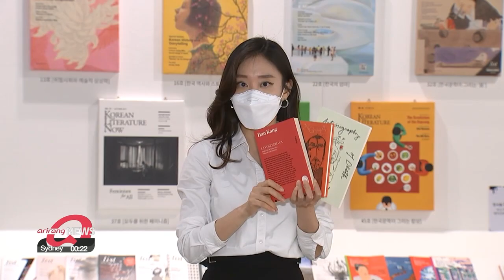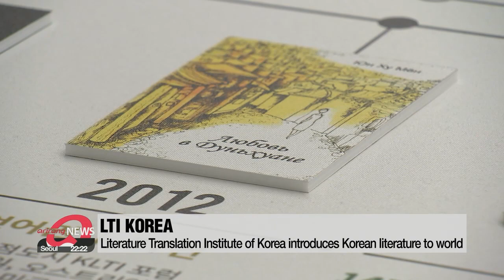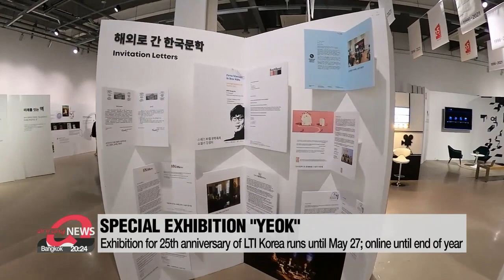Korean literature gaining worldwide recognition thanks to sophisticated translation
한강, 김영하, 김혜순... K문학 성공 뒤엔 정교한 번역이

K-pop isn't the only Korean cultural export garnering global recognition.
The nation's lliterature has also earned international praise.
The unsung heroes are those involved in traslating the contents.
Kim Bo-kyoung zooms in on how this crucial process is carried out.
2020 was an astonishing year for Korean literature,... with many books winning global recognition.
Sohn Won-pyung's "Almond",... Keum-suk Gendry-Kim's anti-war graphic novel "Grass",... and Kim Yideum's "Hysteria" were among the record six works of Korean literature that bagged major international awards last year.

"Han gang's novel "The Vegetarian", Kim Young-ha's "Diary of a Murderer" and Kim Hye-soon's poems "Autobiography of Death". All have won recognition overseas, thanks to the sophisticated work of the unseen men and women who translated these books.”

The Literature Translation Institute of Korea has been working to get quality Korean literature translated and published worldwide.
Just ten years ago,... the institute struggled to find the publishers abroad... but the persistent efforts paid off, leading to a virtuous cycle of Korean books winning awards and more overseas publishers to reach out to the institute.

"For the past decade, publishers abroad got to know our institute and they no longer passively publish Korean literature rather ask our support to publish Korean books in their own country.
I think what we have done for over 20 years including training translators and interactions abroad is now showing results."

She adds that the increase in the number of native translators has also contributed to such progress.
More native translators are getting interested in Korean literature thanks to the broadening impact of the Korean wave,... and one of the teachers at LTI Korea's translation academy says education offered to support native translators has also been one of the reasons why the number has gone up.

"Universities are doing a great job opening Korean studies departments and also presence of Korean literature and culture in Korean book fairs and international events have had great influence."

Celebrating the 25th Anniversary of the establishment of the Literature Translation Institute of Korea,... the special exhibition “Yeok" shares the history of how the institute has supported translators and helped global readers get to know more about Korean literature.

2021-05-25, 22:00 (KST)